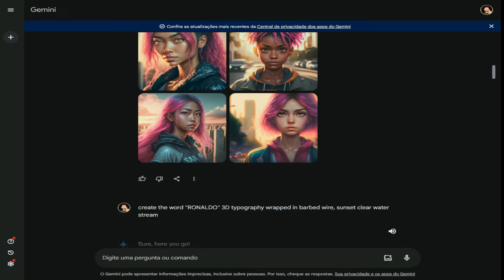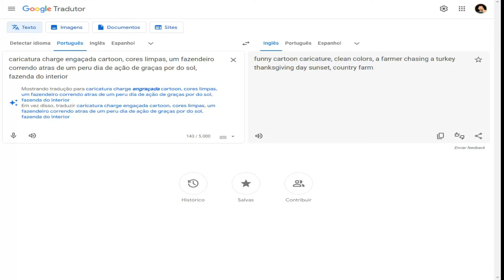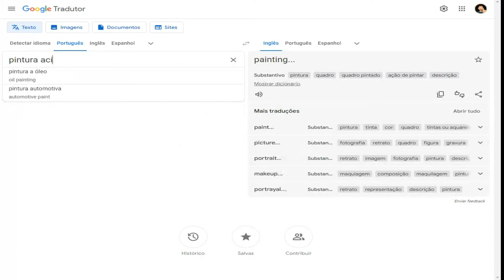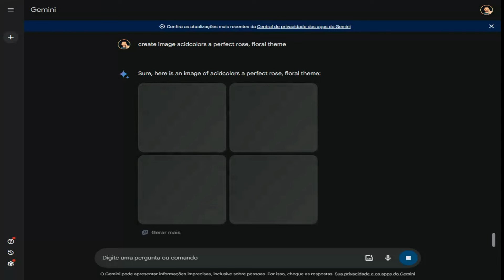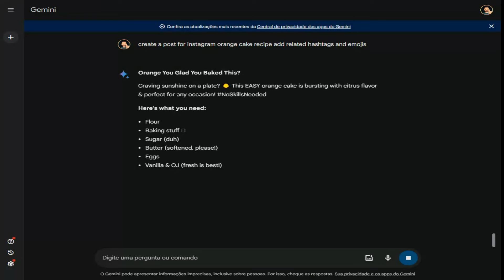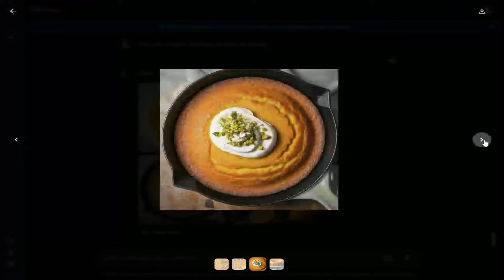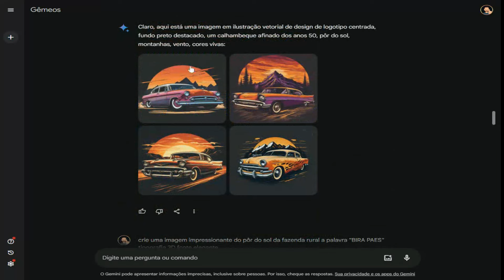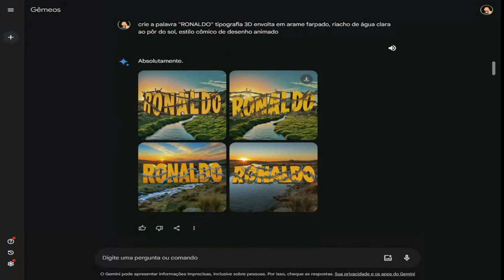GEMINI GOOGLE GRÁTIS CRIE IMAGENS ILIMITADAS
Gemini da Google Grátis: A Revolução da Criatividade
Ei, pessoal! Preparem-se, porque a inteligência artificial (IA) ficou ainda mais empolgante! Lembram-se do Gemini, aquele modelo de linguagem incrível capaz de criar histórias fantásticas e traduzir idiomas na velocidade da luz? Bem, segurem seus chapéus criativos, porque o Gemini subiu de nível para algo realmente sensacional.

MAIS IA - FORMAÇÃO BÁSICA NO USO DE INTELIGÊNCIAS ARTIFICIAIS

Apresentamos o novo Gemini da Google Grátis: um mestre da criação de imagens, capaz de gerar visuais tão vívidos e impressionantes que você vai jurar que saíram diretamente da sua imaginação. Esqueça os dias de sonhos pixelados e detalhes borrados. Este Gemini pinta com a precisão de um artista renascentista, tecendo cores, texturas e emoções em criações impressionantes que te deixarão sem palavras. Quer você deseje o charme caprichoso de um desenho animado ou o brilho fotorrealista de uma cidade banhada pelas cores do pôr do sol, o Gemini te cobre. Abandone as fotos de banco de imagens e os clipes genéricos, porque o futuro da narrativa visual está aqui, e é alimentado pela magia do Gemini da Google Grátis.

Aqui estão algumas das coisas incríveis que você pode fazer com o novo Gemini da Google Grátis:

Gere imagens realistas de produtos para sua loja online.
Designe infográficos e apresentações atraentes.
Dê vida aos seus projetos criativos com ilustrações e artes conceituais impressionantes.
O Gemini da Google Grátis é a ferramenta perfeita para qualquer pessoa que queira:

Aprimorar suas habilidades de narrativa visual.
Criar conteúdo mais envolvente.
Destacar-se da concorrência.
Dar vida à sua visão criativa.
Se você está pronto para levar sua criatividade ao próximo nível, precisa experimentar o Gemini da Google Grátis hoje mesmo!

Aqui estão alguns benefícios adicionais de usar o Gemini da Google Grátis:

O Gemini está constantemente aprendendo e melhorando, então você sempre pode esperar novos e empolgantes recursos.
O Gemini é fácil de usar, mesmo que você não seja um especialista em tecnologia.
O Gemini da Google Grátis é, como o próprio nome indica, gratuito, para que você possa começar sem gastar nada.
Então, o que você está esperando? Experimente o Gemini da Google Grátis hoje mesmo e veja a magia por si mesmo!

Acesse o site do Gemini da Google Grátis e comece a criar hoje mesmo